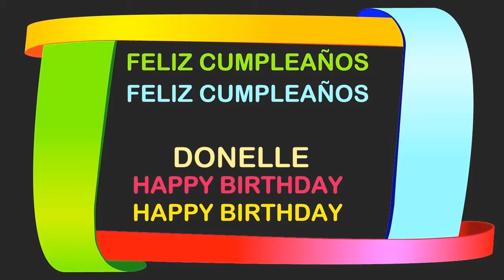Donelle Birthday Postcards & Postales